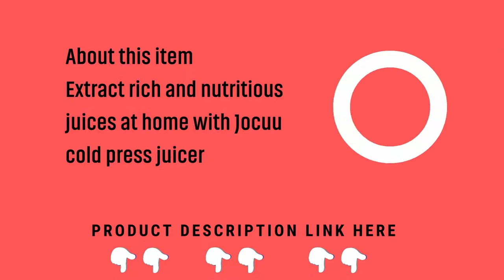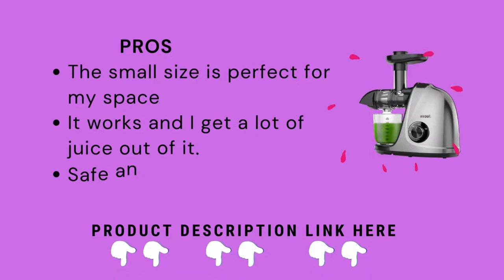Jocuu Slow Masticating Juicer with 2-Speed Modes | jocuu slow juicer review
Jocuu Slow Masticating Juicer with 2-Speed Modes
I accept as true with this Jocuu sluggish Masticating Juicer plays as desirable.
So in case you are looking for an cheap juicer that performs successfully,  or the high-quality juicer to buy, that is one to go for. As it represents the first-rate juicer device.
Clean to smooth and Disassemble: One-contact assembly design allows you to disassemble the juicer in seconds. And the dishwasher is secure and smooth to clean. It has a opposite feature to avoid jamming and assist you smooth, it's far equipped with a cleaning brush to make the juicers purifier less complicated and extra handy
Modes|jocuu slow juicer review
hamilton beach juicer machine
Breville Juice Fountain Cold Juicer
Vinci Hands Free Electric Citrus Juicer

jocuu slow masticating juicer, jocuu slow juicer masticating juicer, jocuu slow masticating juicer machine unboxing, jocuu juicer,